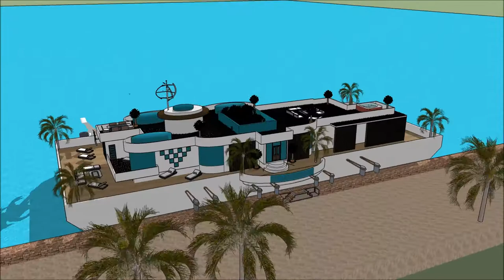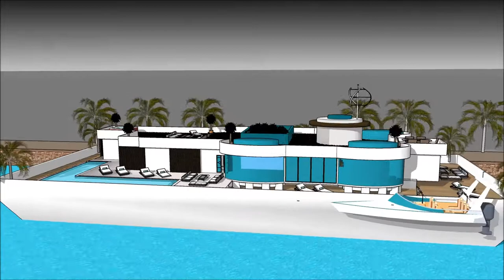luksusowe projekty rezydencji gdzie jest rezydencja playboya w gta v rezydencja luxury hotel maślick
The floating house villa houseboatzania launching an innovative high-end luxury yacht floating house villa mansion home design potentially as a display of exhibition of luksusowe projekty rezydencji gdzie jest rezydencja playboya w gta v rezydencja luxury hotel maślick.

The collection of the Floating house villa houseboatzania concept of luksusowe projekty rezydencji gdzie jest rezydencja playboya w gta v rezydencja luxury hotel maślick consists of high luxury and architectural art pieces in minimalism combined with living on the waterfront of the harbour.

The floating house villa mansion yacht design has the basis to sustain living with high standards and contemporary structural luksusowe projekty rezydencji gdzie jest rezydencja playboya w gta v rezydencja luxury hotel maślick with numerous of prospects for excessive living and celebrating the desire of life worldwide: